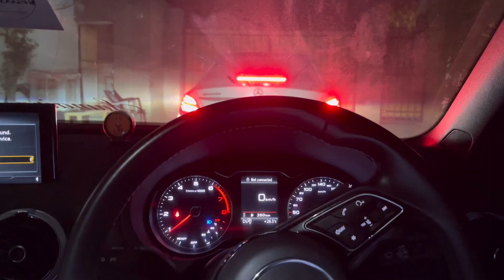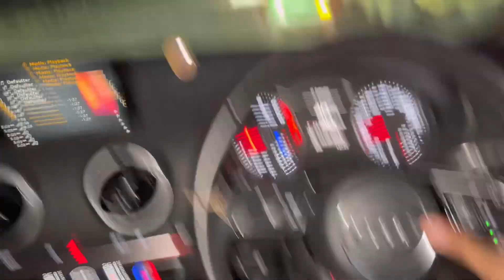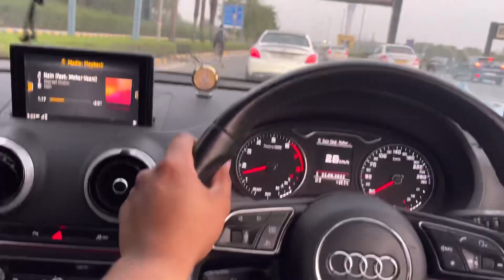Mansi Bhadana 🏅 Welcome in India ! Winning Bronze Medal in Asian Championship Wrestling Kzakistan.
Welcome in India
Winning  Bronze Medal  Medal in Asian Championship
Wrestling Under-17 Kzakistan 2022.

Mansi Bhadana hails from Haryana Faridabad district
Anangpur Village.

Proud of you Mansi bhadana.